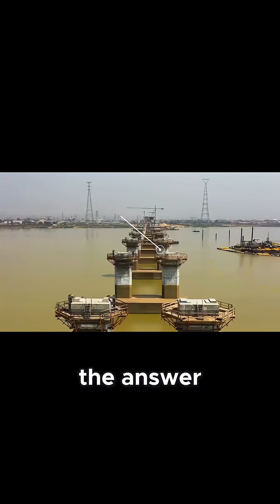Engineering Nightmares: The Hidden Challenges of Nigeria’s Niger River Bridge (2025)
Building the Second Niger Bridge wasn’t just about politics and funding — it was an engineering nightmare. Spanning the massive Niger River between Asaba and Onitsha, this megaproject faced brutal terrain, unstable soil, and complex environmental conditions.

In this 2025 report, we break down:

Why the Niger River posed a unique challenge

Ground failures and foundation issues

Environmental hazards and flood risks

How engineers overcame near-impossible conditions

What this means for future projects in Africa

🌉 The Second Niger Bridge is a triumph — but it nearly fell apart beneath the surface.

📍 Location: Niger River, Nigeria
📅 Status: Operational in 2025

☕ Enjoying the content? Support the grind with a coffee!